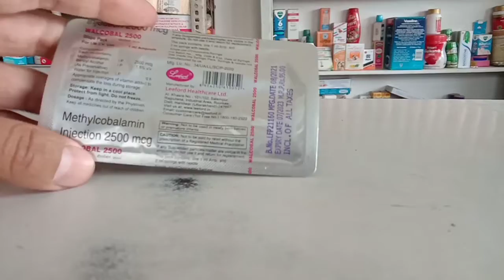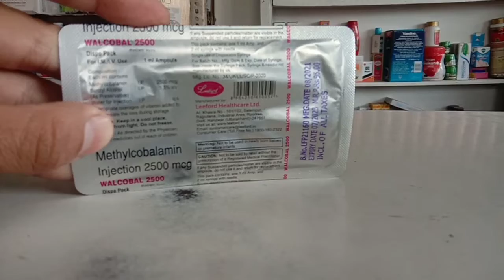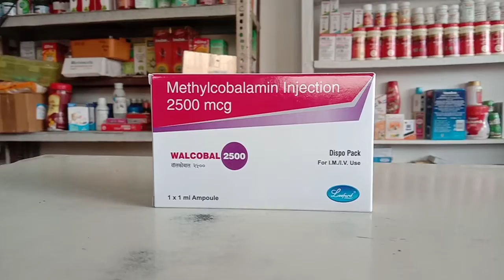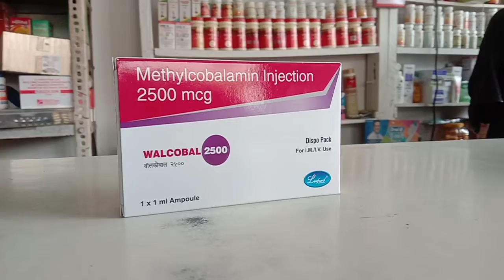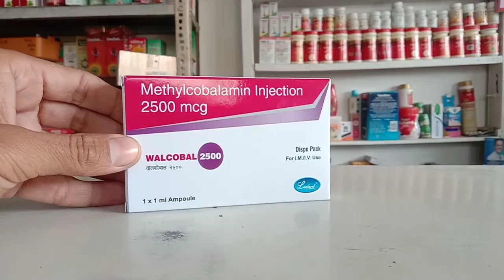नसों की ताकत की दवा । Walcobal 2500 injection । Medicine News